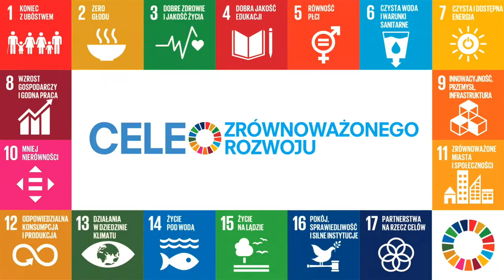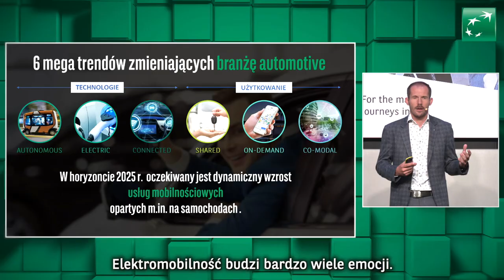Podsumowanie ESG DAYS 2022 w Banku BNP Paribas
Jako bank zmieniającego się świata i instytucja finansowa o globalnym zasięgu jesteśmy świadomi naszego wpływu na otaczającą rzeczywistość.
ESG DAYS 2022 to tydzień pełen spotkań, webinarów, warsztatów i prelekcji ekspertów, którzy podzielili się z nami swoimi doświadczeniami z codziennej pracy na rzecz zrównoważonego rozwoju. Tegoroczne wydarzenie miało formę hybrydową i zostało podzielone na cztery ścieżki tematyczne:
- E – environment – kwestie środowiskowe,
- S – social – kwestie społeczne,
- G – governance – kwestie ładu zarządczego
- oraz ESG/SDGs – czyli tematy między obszarowe, omawiające działania naszej organizacji we wszystkich trzech aspektach ESG oraz zaangażowanie na rzecz realizacji Celów Zrównoważonego Rozwoju ONZ.